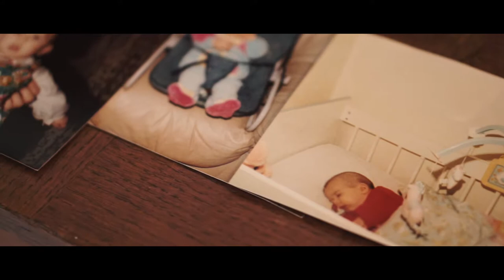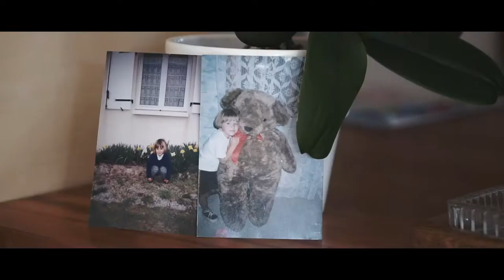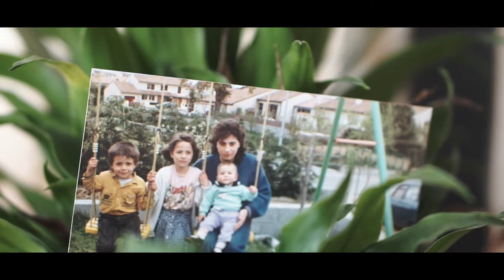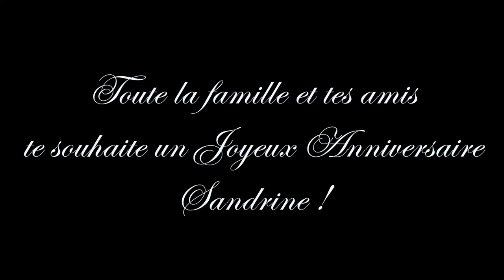La Merveilleuse Histoire de Sandrine